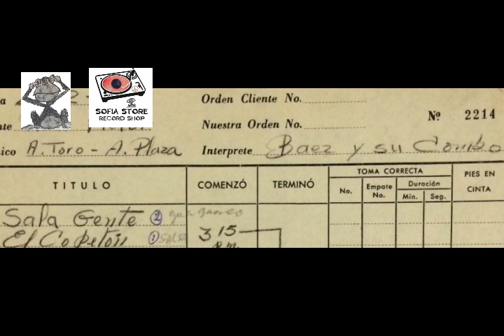Baez y Su Combo / Sala gente